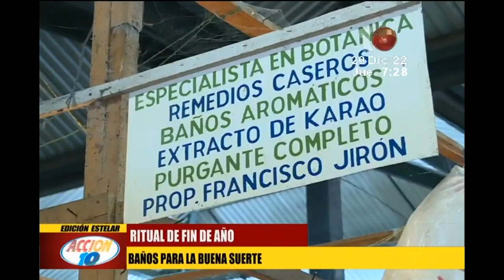Baños para la buena suerte como ritual de fin de año